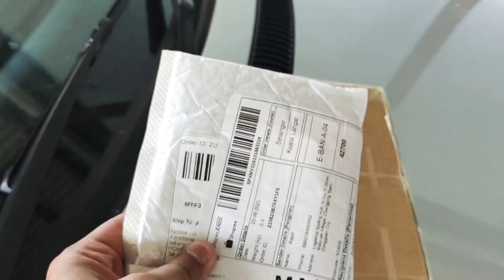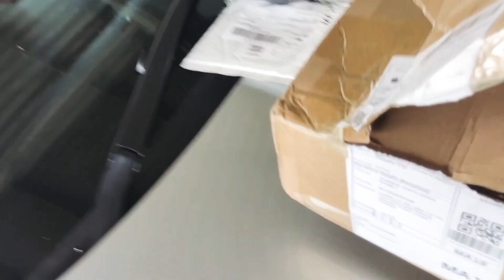Pemasangan Grill E46.. Haa!! Kn hensem 🙊